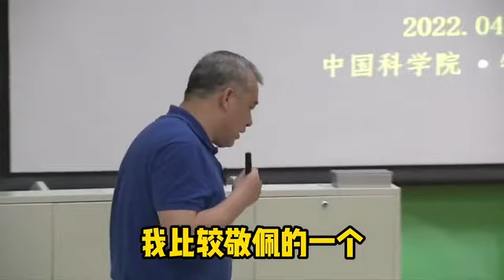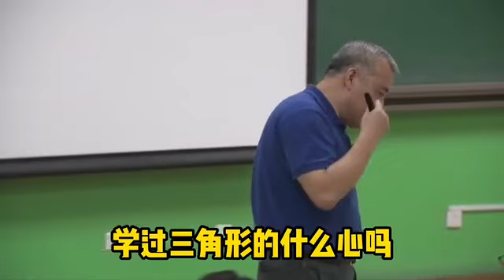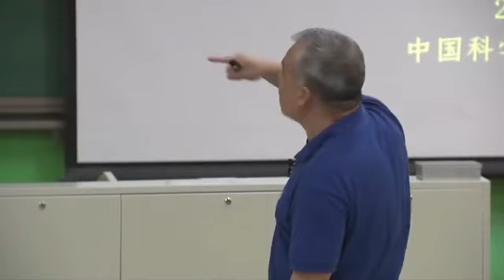中科院曹则贤：世界上也许85%的数学和物理从来就没传入到中国